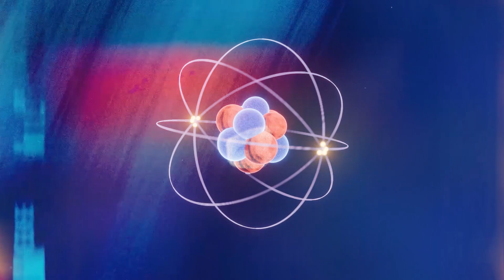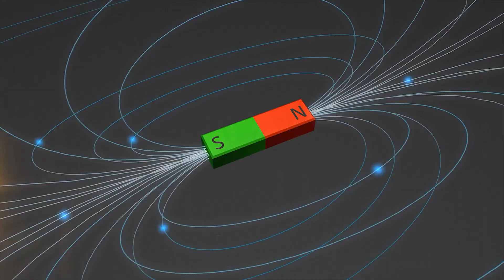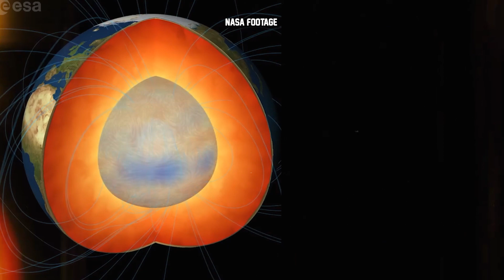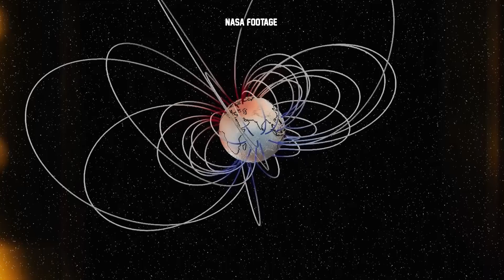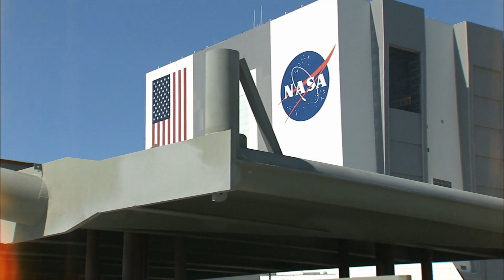Will Earth's Magnetic Field Flip in Our Lifetime?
Join us on a journey to space to explore one of the most fascinating and mysterious phenomena in our planet's history - the Earth's magnetic field flip!

NASA's Swarm mission has been monitoring the Earth's magnetic field, and scientists have been warning us about the possibility of a magnetic flip.
But what does it mean, and will it happen in our lifetime?

In this video, we'll delve into the geodynamo effect, the process that generates the Earth's magnetic field, and how it's affected by the solar wind, high-energy particles, and even lava flows.

We'll also explore the role of the Van Allen Belts and the magnetosphere in protecting our atmosphere from harmful X-rays.
From SpaceX to Swarm satellites, we'll examine the latest research and discoveries that are helping us understand the Earth's magnetic shield and its dynamics.

So, buckle up and get ready to venture into the strange space that surrounds our planet.

Will the Earth's magnetic field flip in our lifetime?

About Journey to Space
🎥 Videos about Space, Space Exploration, SpaceX and more.
📝 Written, voiced and produced by Journey to Space